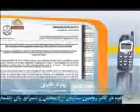حكم دادگاه اروپا به نفع مجاهدين يك حكم قطعي است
بهزاد نظيري: حكم دادگاه عدالت اروپا يك حكم نهائي و قطعي  است چرا كه به جاي 3قاضي , 13 قاضي اين حكم نهائي را صادر كردند. فرجامخواهي دولت فرانسه را رد كرده و مهرتاييد مجدد بر حذف نام مجاهدين از ليست زده اند.آنان  عمليات مجاهدين را به عنوان مقاومت عليه يك حكومت ستمگر شناخته اند.
دادگاه عدالت اروپا   , دولت فرانسه را محكوم به پرداخت هزينه ها دادگاه عليه مجاهدين كرد
سيماي آزادي 3 ديماه 1390